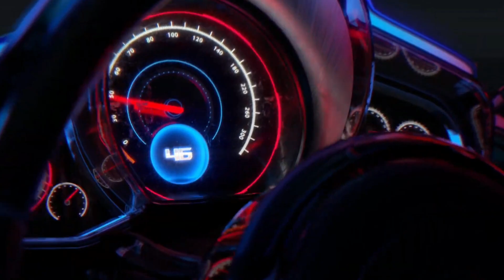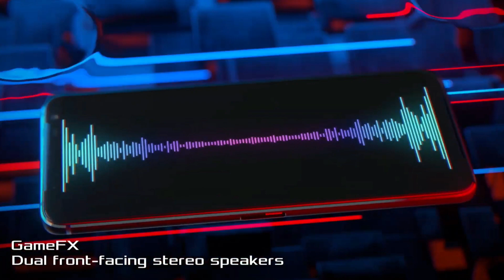Asus ROG Phone 5 Hands on Leaks | ROG Phone 5 price and Launch date 🔥🔥🔥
Asus is launching there new phone Asus Rog Phone 5 on 10th march in this video we will discuss all the leaked specifications of Asus rog phone 5 in this video and we will discuss what can we expect in rog phone 5